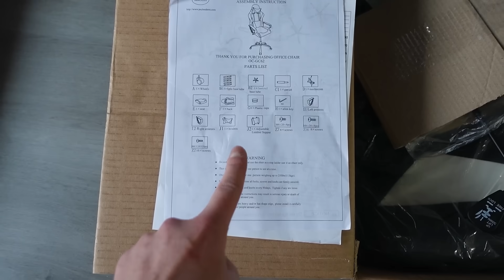Amerika’da Ara Depo Kurdum!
Yaptığım işlerin içine bir yenisini daha ekliyorum ve portfolyomu genişletiyorum. Yanlış görmediniz ara bir depo kurdum. Nasıl kurdum? Neler lazım? Ne için kurdum? Ne amaçlıyorum? hepsi ve daha fazlası bu seride yer alacak.
Ara depo ihtiyacı olanlar yorumlarda buluşalım hepsini okuyacağım.